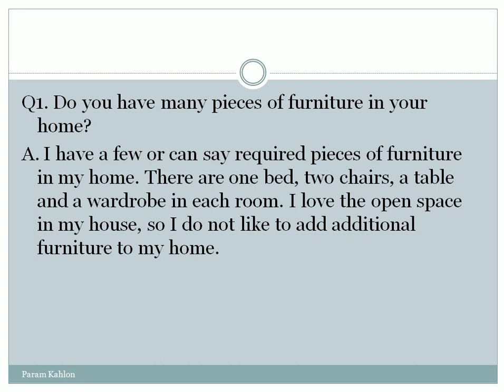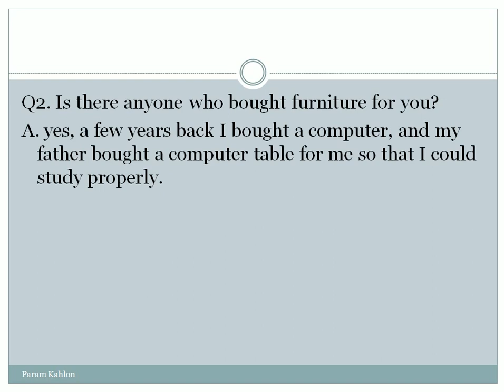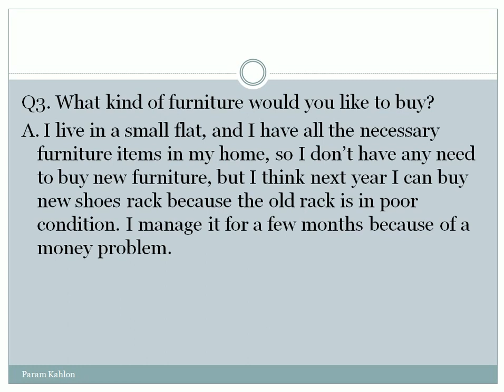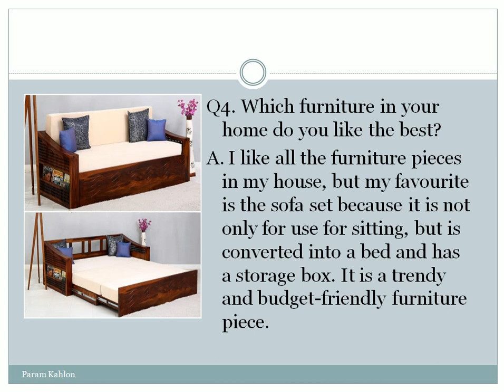furniture || speaking part 1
furniture
Do you have many pieces of furniture in your home?
Is there anyone who bought furniture for you?
What kind of furniture would you like to buy?
Which furniture in your home do you like the best?